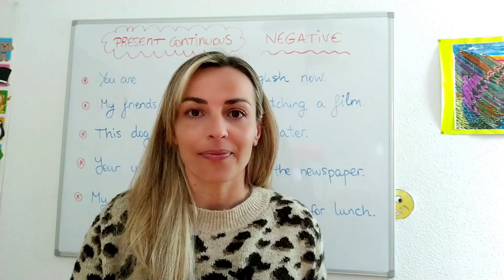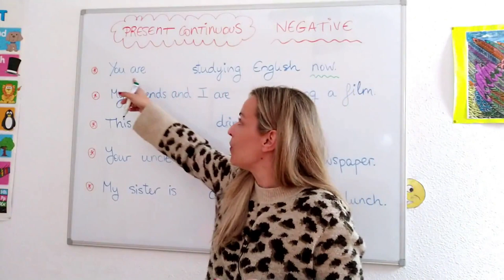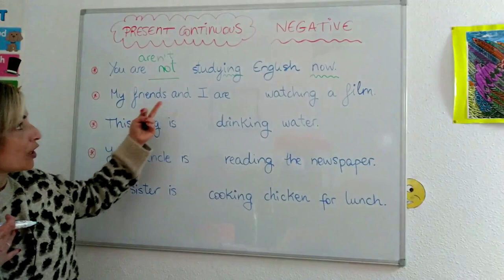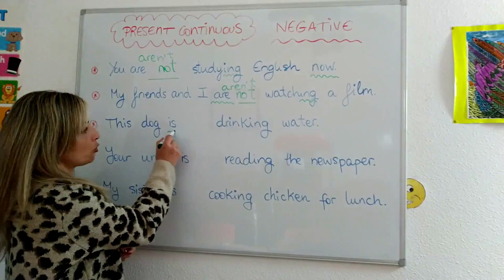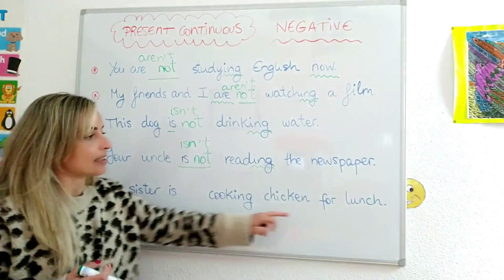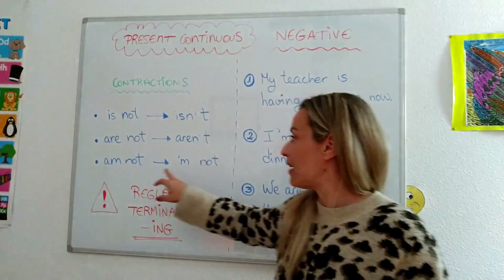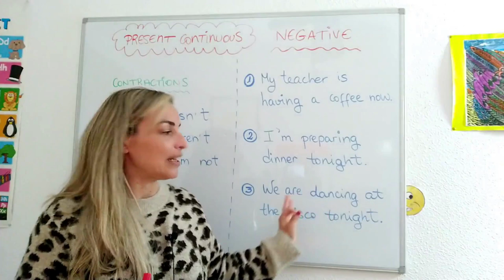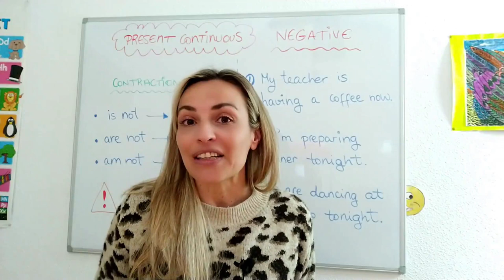LESSON #12 - Forma NEGATIVA del PRESENTE CONTINUO en INGLES 🡆 con EJERCICIOS ✔️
🟠 Ahora que ya sabes como se usa el PRESENTE CONTINUO en inglés, aprender a utilizarlo en su forma NEGATIVA es pan comido!! Dale play!😉.

Ánimo!! 💪